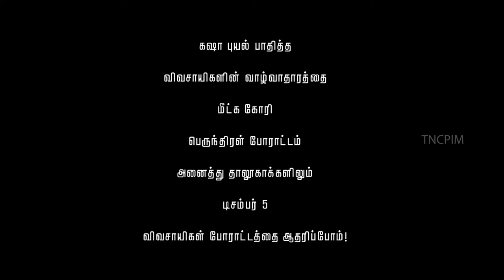கஜா புயல் பாதித்த விவசாயிகளின் வாழ்வாதாரத்தை மீட்க கோரி போராட்டம்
கஜா புயல் பாதித்த விவசாயிகளின் வாழ்வாதாரத்தை மீட்க கோரி பெருந்திரள் போராட்டம். அனைத்து தாலூகாக்களிலும் டிசம்பர் 5.

விவசாயிகள் போராட்டத்தை ஆதரிப்போம்!